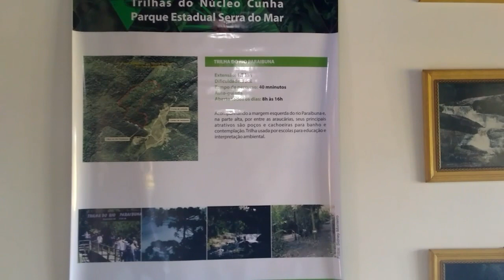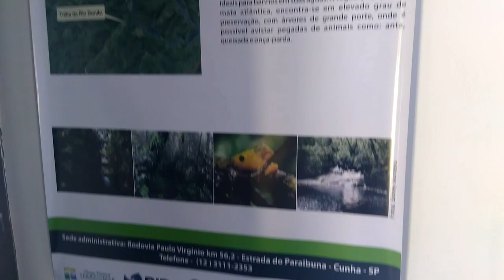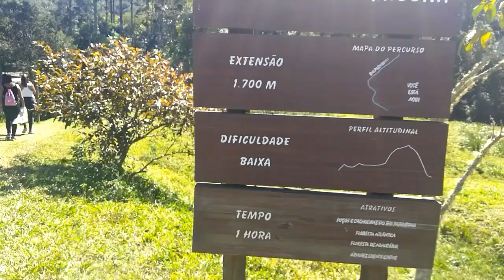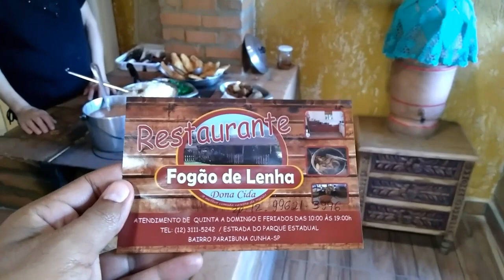Um pouco sobre as Belezas naturais de Cunha - SP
Conheçemos a Pedra da Marcela,Parque Estadual Serra do Mar e o Lavandário.